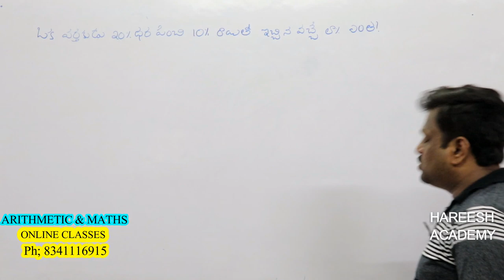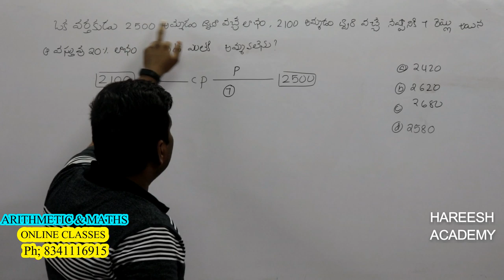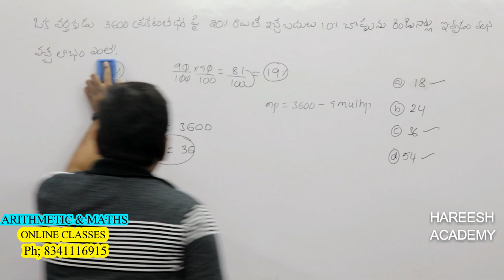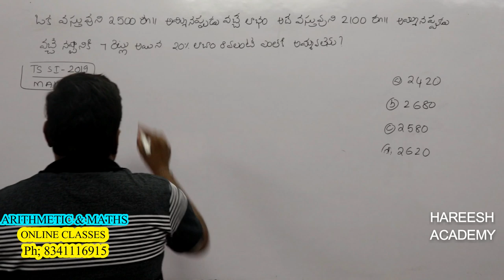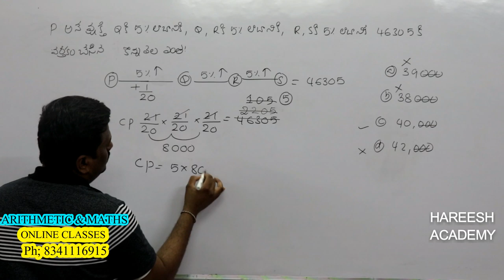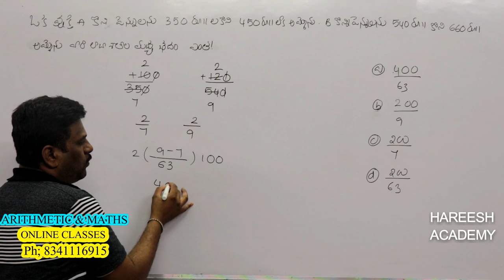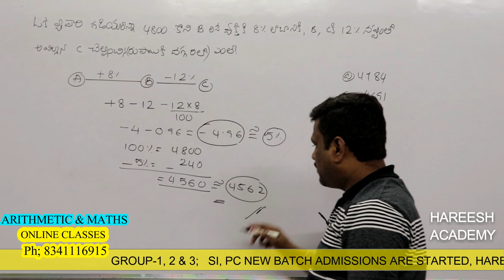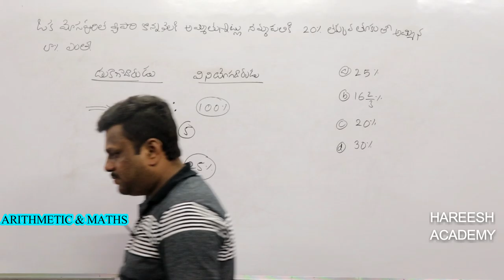SI & PC PREVIOUS QUESTIONS | PROFIT & LOSS | PART1 | AP & TELANGANA | HAREESH ACADEMY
This Video Useful for SI, PC (CONSTABLE );  APPSC & TSPSC: TET, DSC, GROUPS, RRB NTPC, SSC, IBPS (BANKING) & All Competitive Exams

SI, PC PREVIOUS EXAM QUESTIONS
AP SI PREVIOUS EXAM QUESTIONS
TELANGANA SI PREVIOUS EXAM QUESTIONS
PROFIT & LOSS PREVIOUS EXAM QUESTIONS
rrb ntpc online classes
rrb ntpc videos
rrb coaching in telugu
rrb coaching in english
rrb best coaching center
rrb syllabus in telugu
rrb material in telugu
rrb preparation tips tricks
rrb ntpc best coaching
rrb ntpc exam  date
how to prepare for rrb
rrb ntpc demo class
rrb ntpc arithmetic classes
rrb ntpc maths clases
rrb ntpc previous question papers
rrb ntpc PURE MATHS IN TELUGU
rrb ntpc REASONING IN TELUGU
rrb ntpc ARITHMETIC IN TELUGU
rrb ntpc MATHS IN TELUGU
rrb ntpc books IN TELUGU
rrb ntpc coaching
best coaching for rrb
SI, PC MATHS CLASSES
SI, PC, CONSTABLE REASONING
SI, PC, CONSTABLE ARITHMETIC
SI, PC BEST COACHING
Successive Percentage Change
Successive Percentage formula
Successive Percentage problems
RRB NTPC TIME & WORK PROBLEMSE
PROFIT & LOSS PROBLEMS
PROFIT & LOSS TRICKS
PROFIT & LOSS SHORTCUT METHODS
PROFIT & LOSS EASY WAY
MEN & WOMEN PROBLEMS
EFFICIENCY PROBLEMS
MIDDLE IN MIDDLE OUT PROBLEMS
SALARIES PROBLEMS
WORK PROPORTION PROBLEMS
WAGES PROBLEMS
PIPES & SYSTEM PROBLEMS
WORK SHARING PROBLEMS
TRICKS TIPS
SHORTCUT METHODS
CONCEPTS
FORMULAS
TET ONLINE CLASSES
TET MATHS
TET COACHING
TET VIDEOS
TET CLASSES